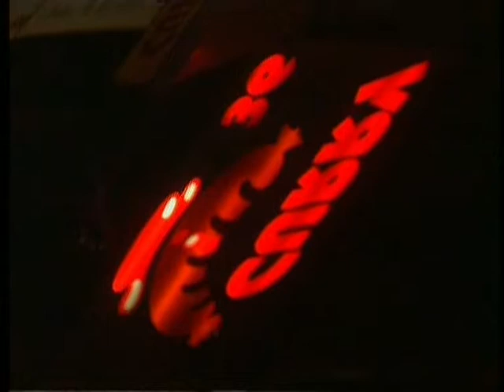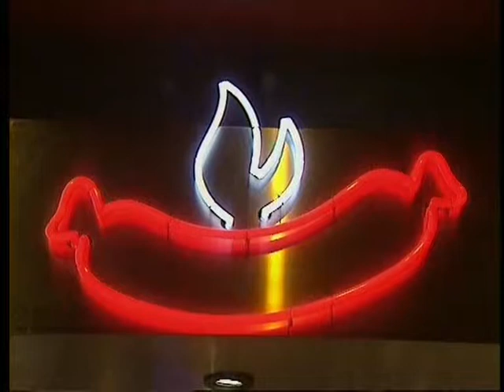Currywurst und Pommes Trailer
Filmdokumentation von Reinhard Schneider 2002